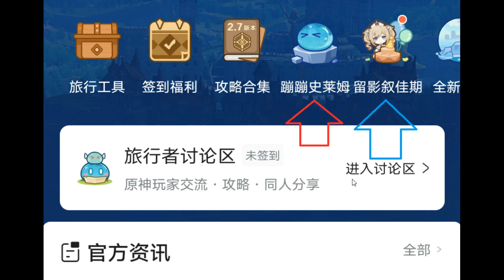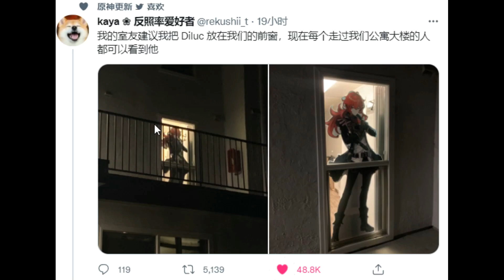【原神】尘歌壶增加负荷与宝钱和角色互动以及复制装修功能建议！草神技能天赋和稻妻新角色辟谣！